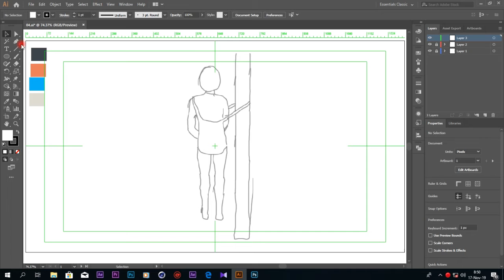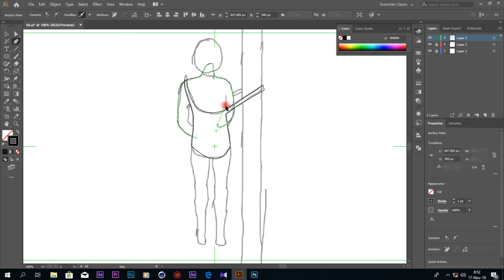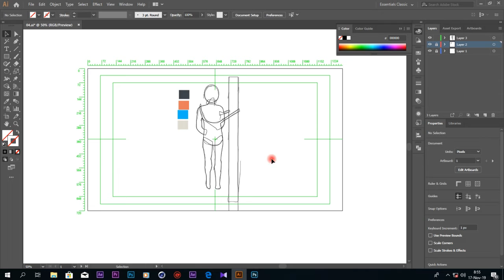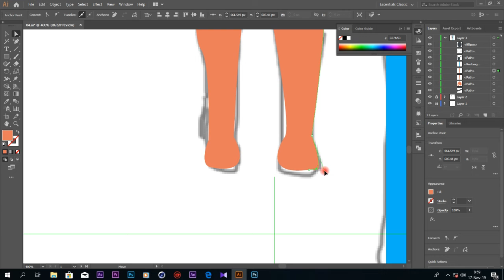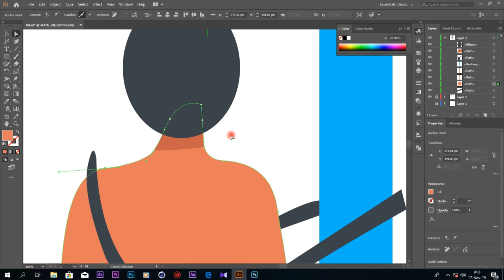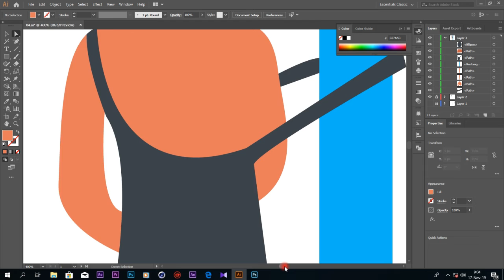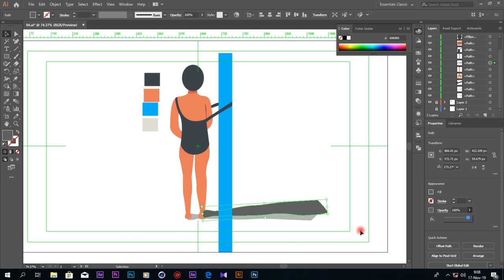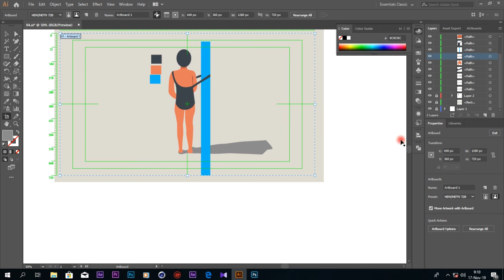Flat Design,Illustration Character Design - Adobe Illustrator Tutorial #15 (Flat Design)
Hoje vamos aprender como desenhar um personagem estilo flat design no adobe illustrator.
Espero que goste do tutorial, e vamos usar técnicas  muito fácil mesmo de fazer.